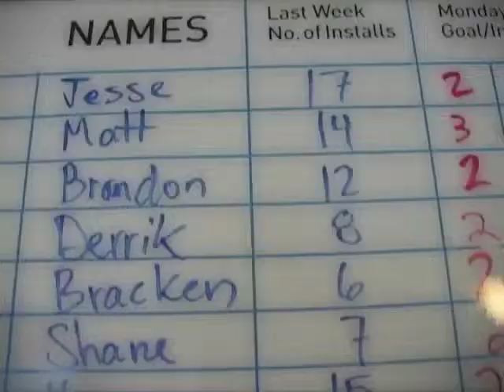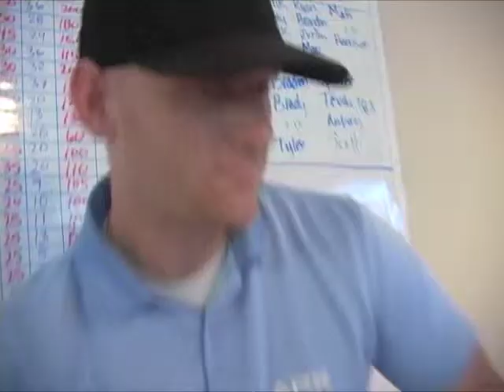Kansas City Rap